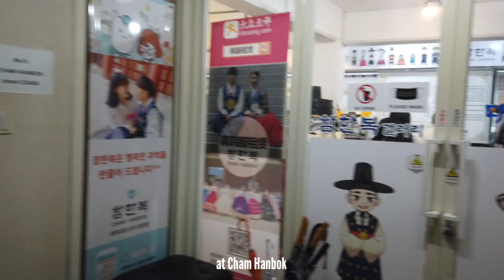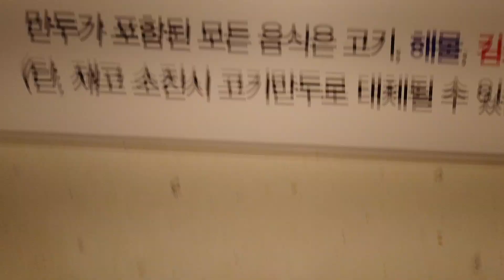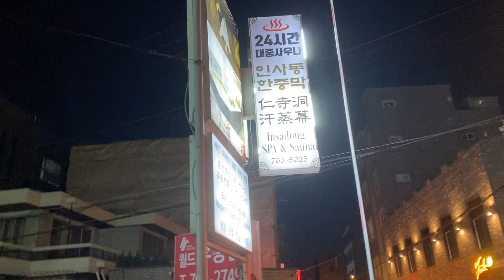SEOUL VLOG 23|| Day 2 in Seoul!! Anguk, Insadong, Ikseondong, Palace, Onion cafe, Jimjilbang, Bossam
Back at Seoul in 2023 woohoo!! This time with my sister so you will be seeing more cafes, more shopping and more shopping hahahaha

Travelled from 23 February - 3 March 2023